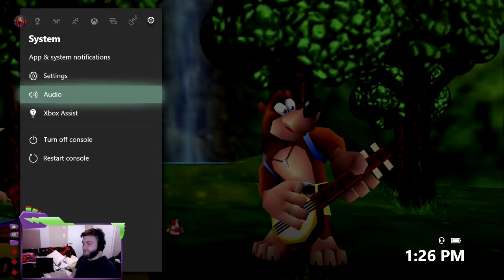Banjo Kazooie Play Through (part 1) - Game and Scotch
Check out Game and Scotch on Twitch.

gameandscotch_

Follow G&S on
Follow us on
AIDEN: abok93
DAN THE YOUNGER: danny.guava
DAN THE ELDER: danbarraberger
YVES: yves1380
On the go? Listen at...

Motion Graphics Artist/ Logo Designer: 8secondsmedia.ca